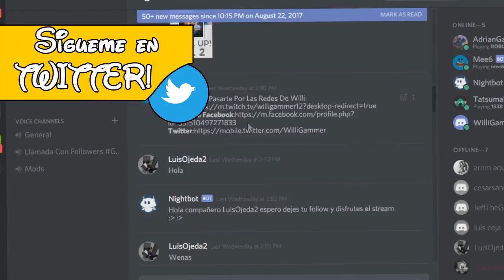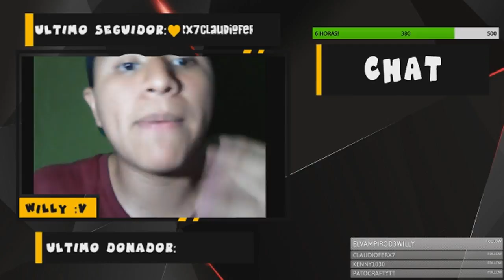¿Quieres hablar con migo? Ve este vídeo!